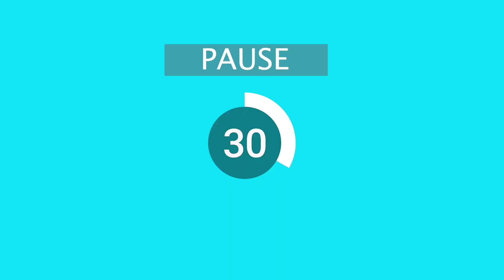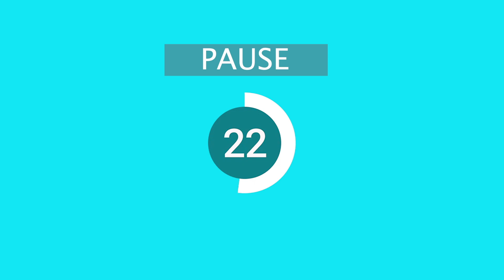LEGS & GLUTES WORKOUT - 30" ON 10" OFF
Allenamento a circuito 30" on 10" off per GAMBE e GLUTEI:

- squat
- sumo squat pulses
- side lunge + leg lift R
- side lunge + leg lift L
- glute bridge
- isometric glute bridge
- abduction glute bridge
- glutes kickback R
- glutes circles R
- glutes circles R
- glutes kickback L
- glutes circles L
- glutes circles L

X 2

Esclusione di responsabilità: Si prega di contattare il proprio medico prima di iniziare questo allenamento. Se senti dolore o disagio in qualsiasi momento durante questa lezione, fermati immediatamente.